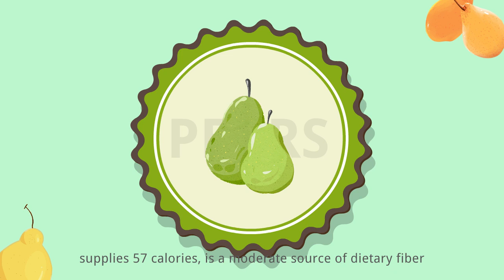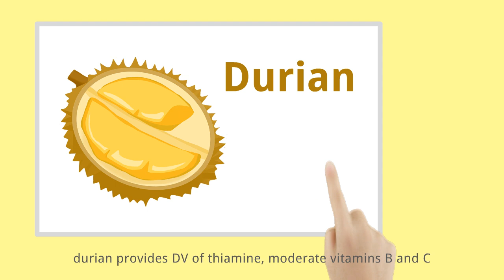Fruits Nutrition Facts